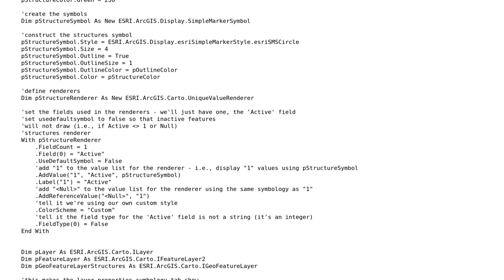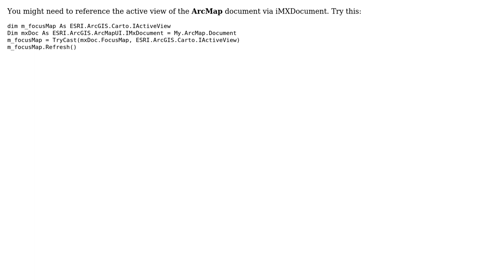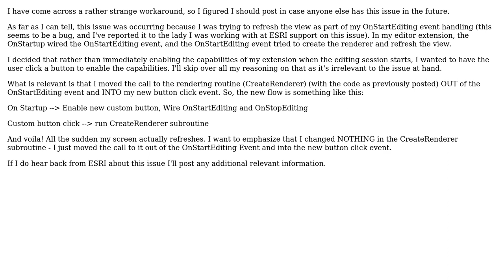GIS: Problems Refreshing View in Editor Extension code (2 Solutions!!)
GIS: Problems Refreshing View in Editor Extension code

With thanks & praise to God, and with thanks to the many people who have made this project possible! | Content (except music & images) licensed under CC BY-SA | Music | Images & others | With thanks to user Jakub Sisak GeoGraphics user BeckyZ and the Stack Exchange Network Trademarks are property of their respective owners. You are responsible for your own actions.